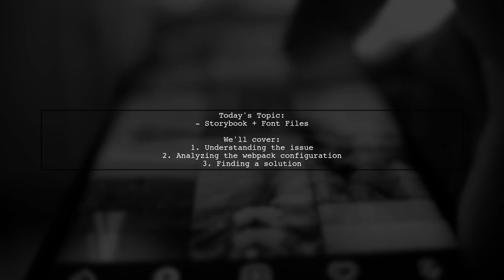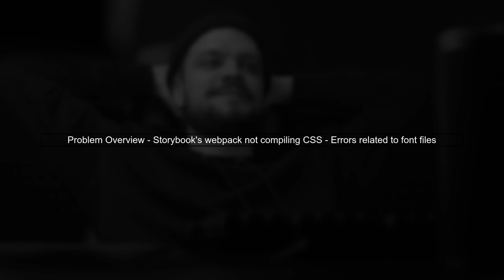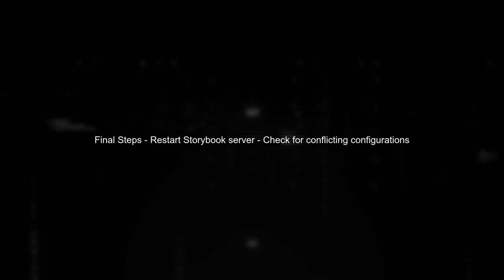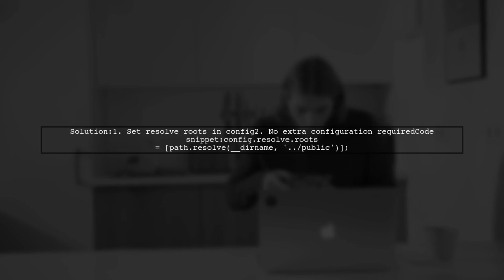How to Use Custom Font Files in Storybook: A Step-by-Step Guide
In this video, we’ll explore the exciting world of custom fonts in Storybook, a powerful tool for developing UI components in isolation. Whether you're looking to enhance your design system or simply want to add a personal touch to your components, this step-by-step guide will walk you through the process of integrating custom font files seamlessly. Join us as we unlock the potential of typography in your Storybook projects!

Today's Topic: How to Use Custom Font Files in Storybook: A Step-by-Step Guide

Related to: customfontfiles, storybook, step-by-stepguide, usingcustomfonts, storybooktutorial, webdevelopment, front-enddevelopment,